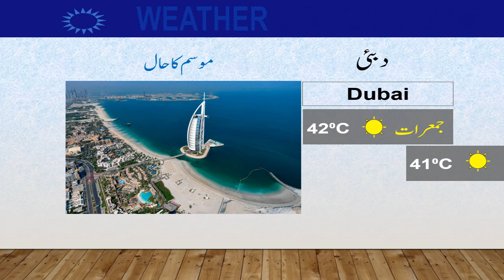Latest Weather Update |16-09-2021